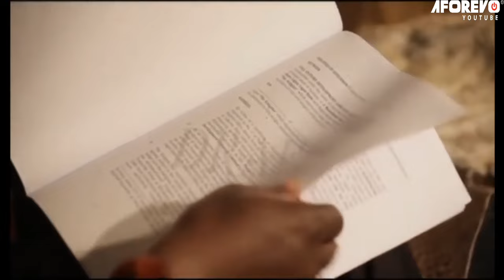You Will Increase Your Prayer Life After Watching This Movie About The Grace Of God2-Nigerian Movies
A Prince Is Being Caught In Between His Calling Of Being A Reverend Father And Succeeding His Father Throne, But Due To The Custom And Tradition Of His People, His Decision Angers His Father So Much Because He's The Only Heir To The Throne. The Music Changed When A Maiden Claimed She Is Pregnant With The Prince's Child.

FirstClassTV#nigerianmovies#CANADA#JAMAICA#USA#UK#TRINIDADANDTOBAGO#africannigerianlatestmovies#ruthkadiri247#mauricesamtv